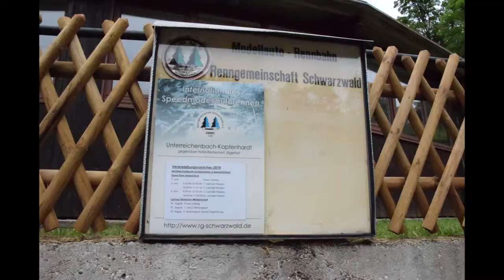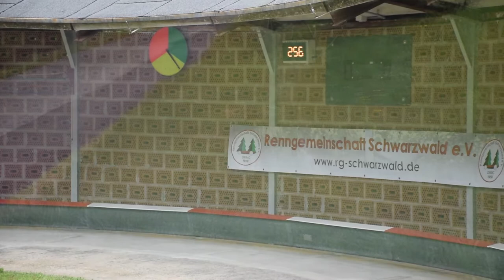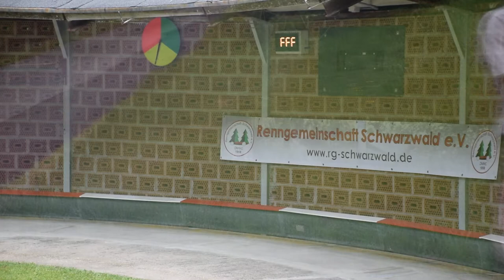Kapfenhardt Pfingstrennen 2019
Von ursprünglich 5 Speedbahnen in Deutschland sind nur noch die Bahnen in Kapfenhardt und Hannover übrig. Die älteren Semester unter uns werden sich an die Berichte in der AMT erinnern.
Es war Zeit für einen kleinen Ausflug in den wünderschönen Nordschwarzwald um diese exotische Sparte des Modellsports endlich einmal live zu erleben. Intessierte können sich auf der Seite der RG-Schwarzwald informieren. Eine kleine Reise nach Kapfenhardt lohnt sich, denn auch die Berwirtung der RG-Schwarzwald war 1a!